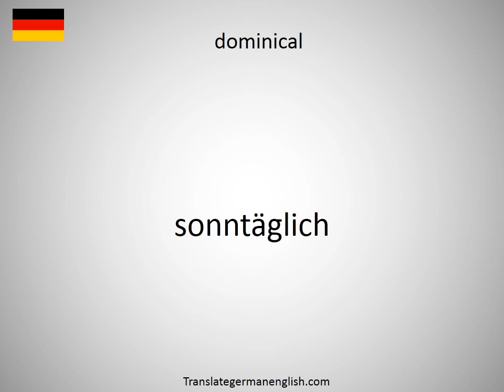How to say domineering nature in German?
How to say domineering nature in German? Learn the pronounciation domineering nature! How to Pronounce domineering nature. Expand your vocabulary, learn German words. Practice German online. Use this free pronunciation guide to practice words at a time. Learn German for free. Thank you for viewing, please like or subscribe! hoe om te sê, si të thuash, እንዴት እንደሚናገር, wie sagt man, comment dire, come dire, como dizer, как сказать, nasıl denir, cómo decir, 怎么说, πώς να το πω, hoe zeg je.